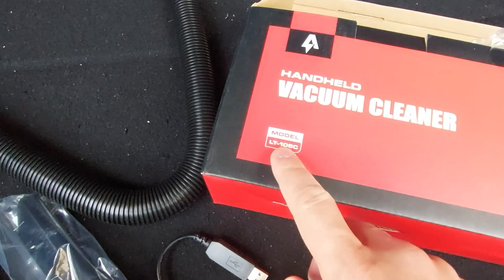O melhor aspirador para carro!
Neste vídeo apresento um teste ao Aspirador sem fios Andeman LT-106C.

Link para compra
\ Usar Método de envio – EU Priority Line ou Priority Direct Mail (armazém CN - China)

⚡ Banggood😱
✈ Envio sem Alfândega por: EU Priority Line

⚡ Banggood entregas em menos de uma semana.